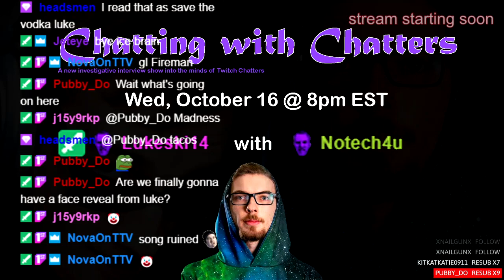Chatting W/ Chatters Podcast | HOSTED BY @Lukeski14 STARRING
Lukeski14 interviews NoTech4U
Two Twitch TV users talk about themselves, politics, religion, and life.

^^CLOSED CAPTIONS OF CHAT^^